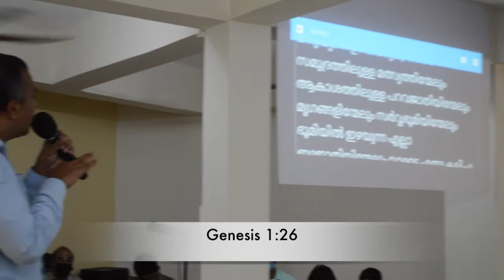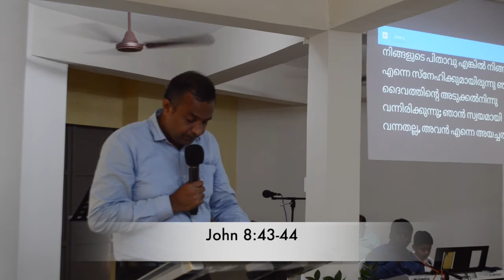Authority in Christ - Bible Message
All glory to God. Jesus is Lord and Savior. Thank You Jesus.

The Life Ministries,
Opp Hotel Dass Continental,
Alappat Building,
Shaktan Stand, Thrissur - 1

Prayer Requests: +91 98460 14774/ 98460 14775

Join us for Sunday Service, Daily Morning Prayer, Weekly Bible study and Fasting Prayers..
Get in to a close relationship with Jesus!